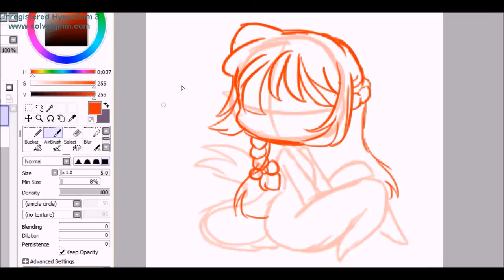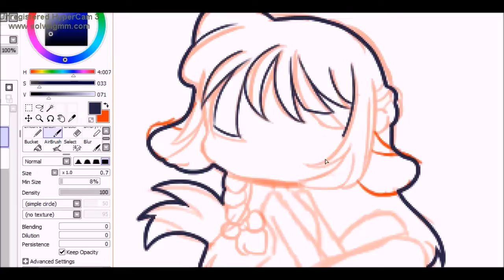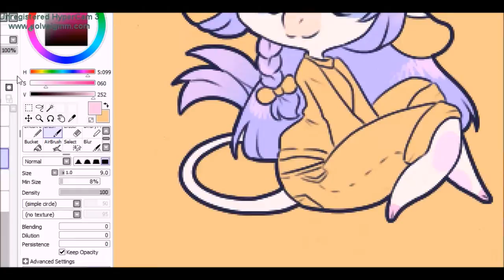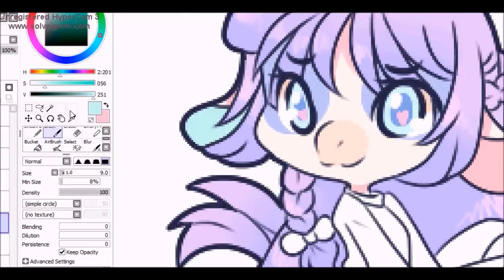first attempt doodle vid